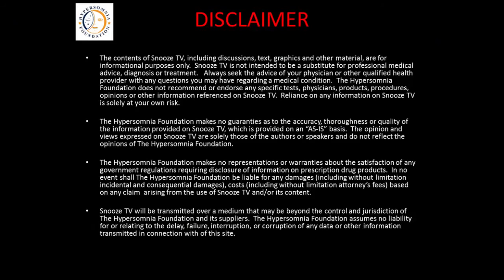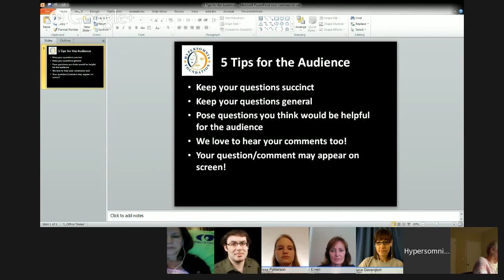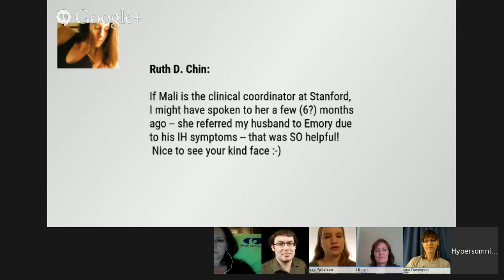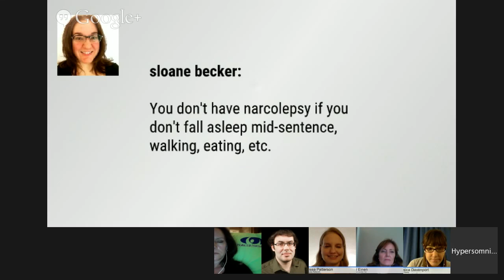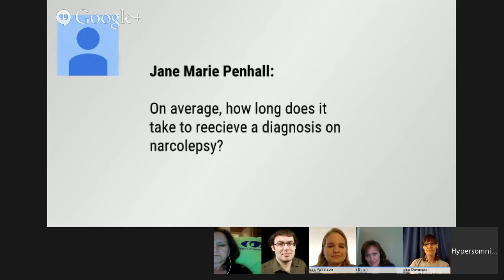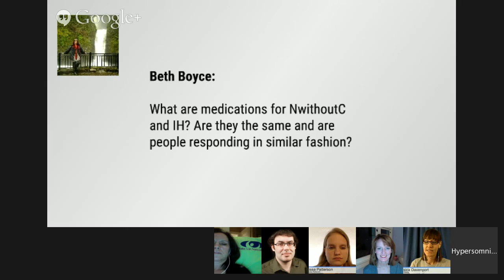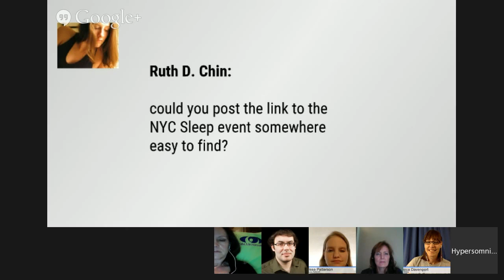Snooze TV Episode 3: All About Narcolepsy and Narcolepsy Advocacy with Disclaimer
The Hypersomnia Foundation presents Snooze TV Episode 3 which features a guest panel of narcolepsy experts and advocates.  We will be joined by representatives from the Stanford Medicine Center for Narcolepsy, Narcolepsy Network, Wake Up Narcolepsy, and Project Sleep.  This episode will air LIVE on Friday March 13, 2015 at 8:00 pm, EST. Then, join us the 2nd Friday of every month throughout 2015 as we discuss other sleep related topics live on air.